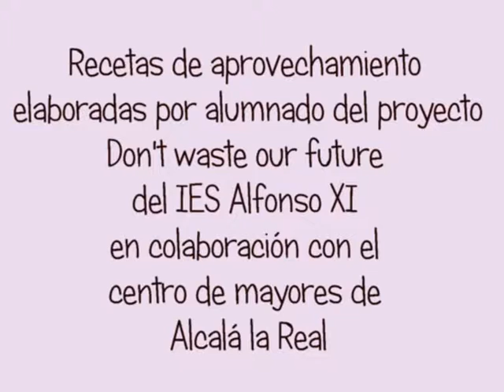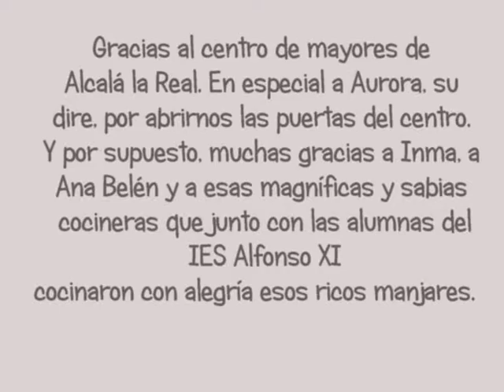"Taller intergeneracional de aprovechamiento de comida. Proyecto Dont Waste our future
La actividad ha tenido dos sesiones de duración. La primera destinada a llevar a cabo una toma de contacto entre los asistentes y a cumplir los dos primeros objetivos. También en esta primera sesión se ha dedicado un tiempo a pensar las recetas a llevar a cabo, los ingredientes necesarios y el reparto de los ingredientes. La segunda, ha sido destinada a elaborar las recetas que se habían pensado en la primera sesión y a partir de los ingredientes que cada uno ha traído.